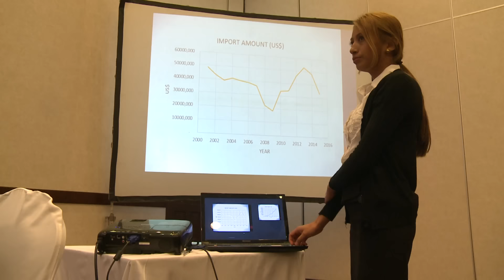20170110 「英捷專案」總統與臺尼企業商會早餐敘暨參訪臺商企業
蔡英文總統率「英捷專案」訪團於尼加拉瓜時間1月10日（週二）上午8時（臺北時間10日晚間10時）與臺尼企業商會早餐敘。稍後，總統前往臺商企業鼎大成衣廠、中國今一成衣廠及如興紡織參訪，除聽取相關簡報，瞭解各廠營運生產情況與臺商在地的投資經驗，也實地參觀生產線，體驗現場員工作業情形。

20170110 President Tsai attends breakfast with Nicaraguan Taiwanese Business Chamber, visits Taiwanese firms

President Tsai Ing-wen and her accompanying delegation, who were in Central America on a trip codenamed the "Ing-Jie Project," met over breakfast at 8:00 a.m. on Tuesday, January 10 local time (10:00 p.m. on January 10 Taipei time) with the Nicaraguan Taiwanese Business Chamber (CETAINIC). After the breakfast meeting with CETAINIC, President Tsai and her delegation toured factories operated by Formosa Textile (NICA), China United Nicaragua Corp., and Roo Hsing Garment (Nicaragua). The president received briefings at each factory to learn about their business and the investment experiences of Taiwanese firms in Nicaragua, and shealso toured production lines.

20170110 Desayuno con los miembros de la Cámara Empresarial Taiwanesa Nicaragüense (CETAINIC) y visita a las empresas taiwanesas

El martes 10 de enero a las 8 a.m. hora local (10:00 p.m. del 10 de enero hora de Taipei) la Presidenta Tsai Ing-wen y su comitiva desayunaron con los empresarios de CETAINIC. Más tarde, visitaron las empresas taiwanesas Formosa Textile (NICA), China United International Corp. y Roo Hsing Co. Nicaragua S.A. En cada una de las fábricas, la Presidenta escuchó informes sobre el funcionamiento del negocio y las experiencias de inversión de los empresarios taiwaneses en Nicaragua. La Presidenta Tsai pudo también visitar las líneas de producción.